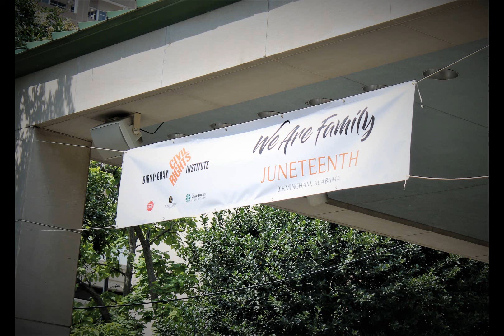Birmingham Civil Rights Institute & The Magic City Surge Juneteenth 2019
The Birmingham Civil Rights Institute and the Magic City Surge partnered to celebrate Juneteenth 2019. This segment of the BCRI's 2019 Juneteenth Celebration was designed to send the message of teamwork and unity among our youth. The kids... young and old... had a blast!  American Basketball Association League Team appearance coordinated by Creative Mindz, Inc. Soundtrack provided by Rapture Da Rapper: "Scoreboard"